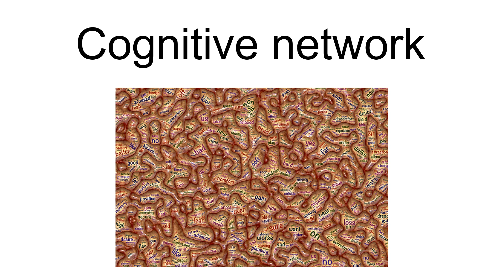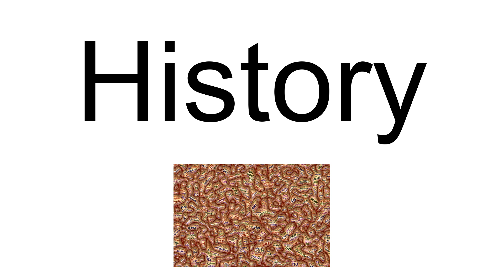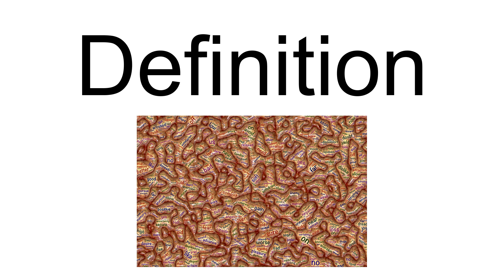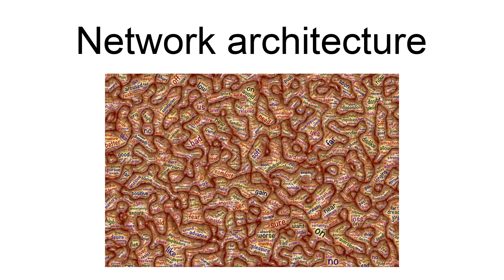Cognitive Network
In communication networks, cognitive network (CN) is a new type of data network that makes use of cutting edge technology from several research areas (i.e. machine learning, knowledge representation, computer network, network management) to solve some problems current networks are faced with. Cognitive network is different from cognitive radio (CR) as it covers all the layers of the OSI model (not only layers 1 and 2 as with CR ).